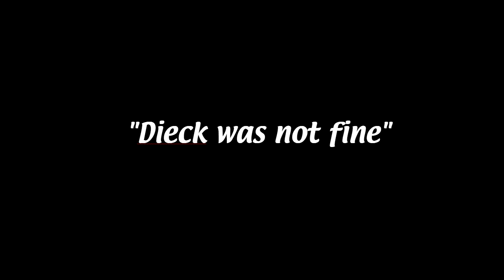Part 51: "If only there was a way..." - Let's Play FE6 Reverse Recruitment Chapter 23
Ever wanted to know what would happen if Fire Emblem characters joined in reverse order? Find out in this FE6 Reverse Recruitment playthrough and follow the journey of Karel, the lord with no base stats but superb growths. Mekkah and Mangs are here, too.